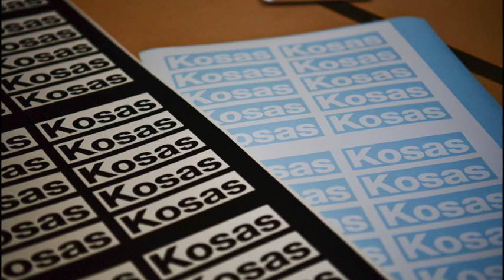Getting some vinyl work done